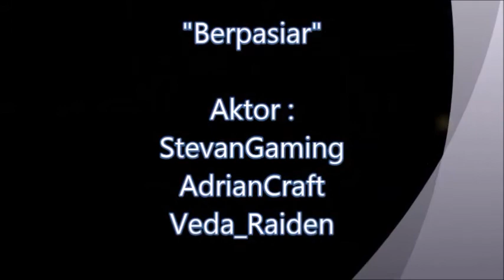[] "Berpasiar" - Minecraft Animations Indonesia (Sketsa Tawa) []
Description StevanGamingIndonesia

HALO YOUTUBER. KEMBALI LAGI DI CHANNEL STEVAN. CHANNEL ANIMATIONS AND GAMING.

AKU ANIMATOR YANG BAIK CERIA DAN CEPAT :V
XDXDXDXDXDXDXDXDXDXDXDXDXDXD

SYARAT - -

AYO!! MASUK KE DISCORDKU YUK!!
PASTI KALIAN BERMAIN DENGANKU! (^_^)

CHANNEL PERTEMANAN

KALAU VLOG YA JARANG-JARANG SIHH...